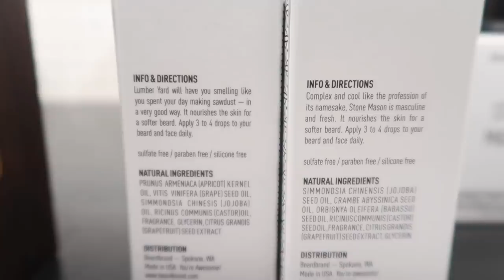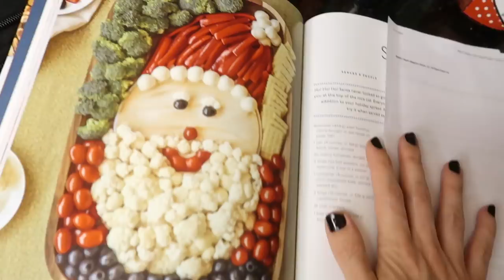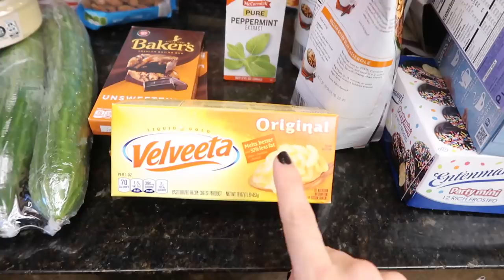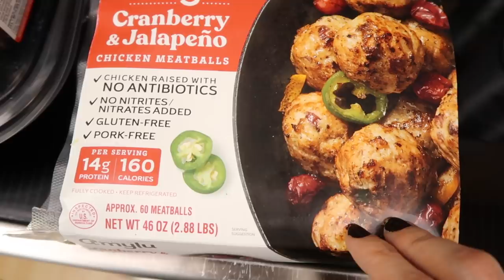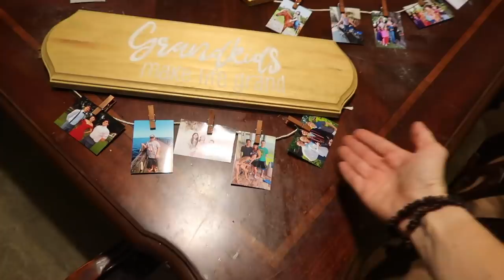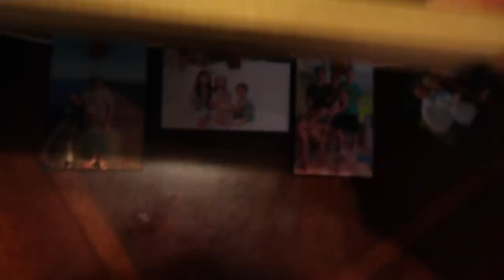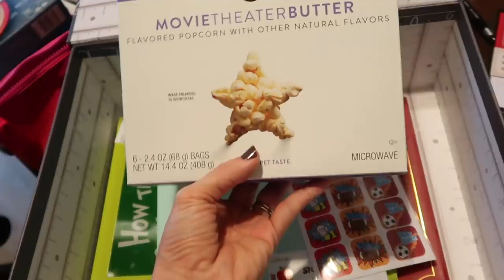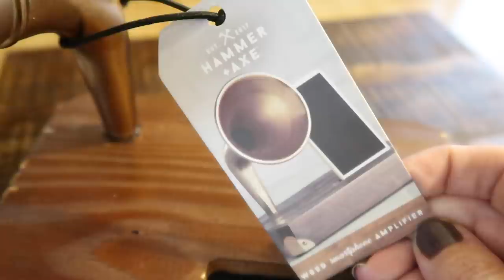Christmas Rush! Grocery Haul, Costco + ALDI (what!), Food Prep, Cookie Decorating, and MORE!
Hey party people!  Thanks so much for hanging out with me while I share this new last-minute Christmas stuff with me!  I do some grocery shopping, some food prep, the kids decorate some Christmas cookies, and so much more!  I honestly can't even remember everything we did, I just hope you enjoy hanging out with me!

Best,
  Kim!

Products  You Have Asked for a link for:

Salad bowls:

fruit containers:

C H R I S T M A S   2 0 2 0   V I.D E O S